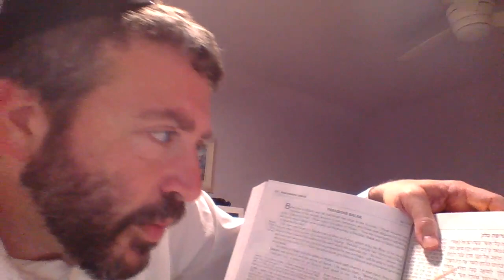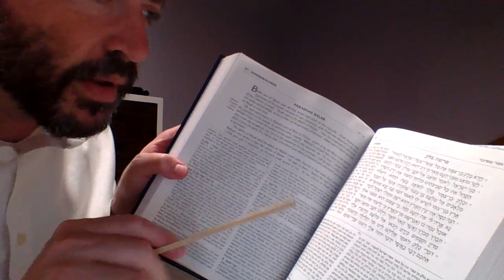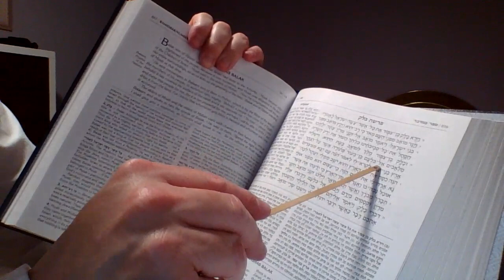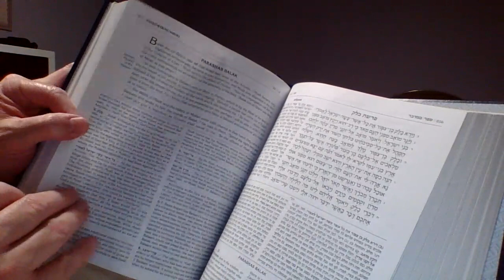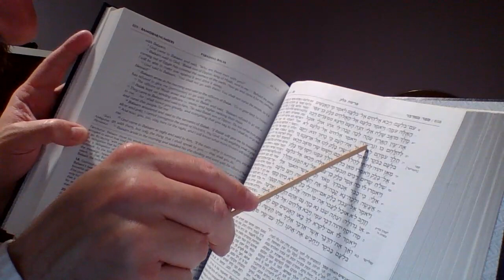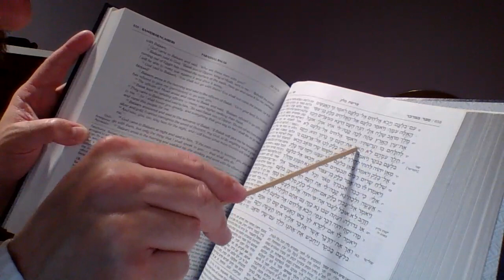Balak Aliyah Rishon / 11 Tammuz, 5783